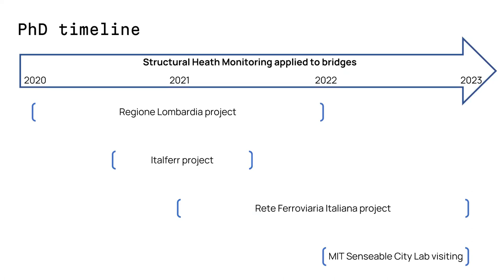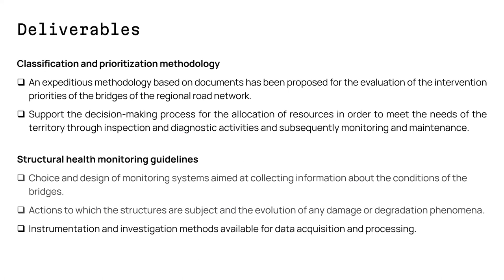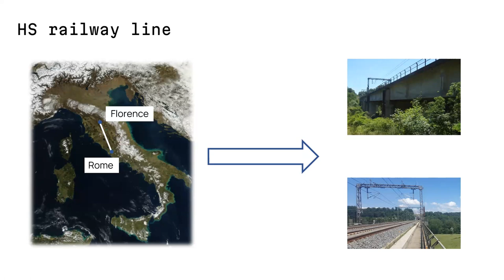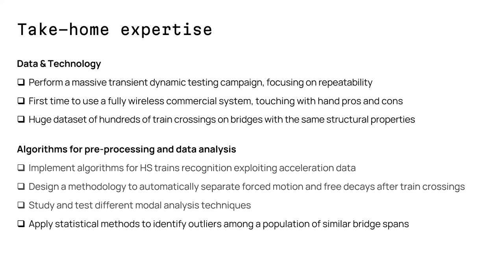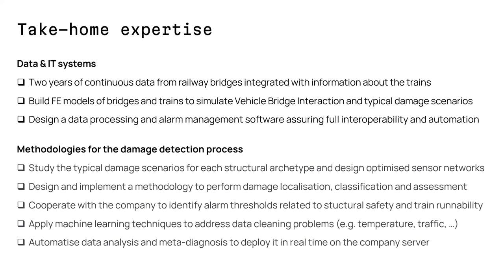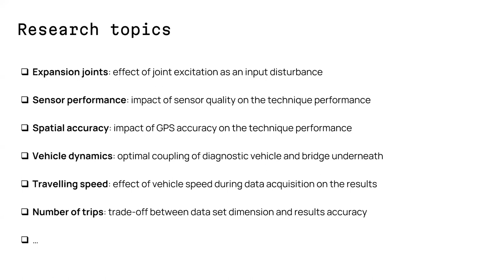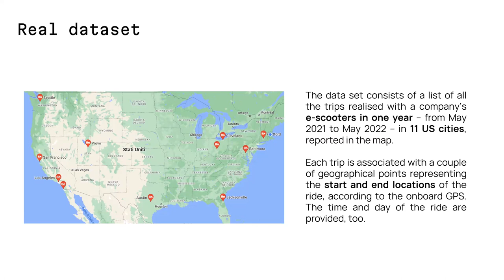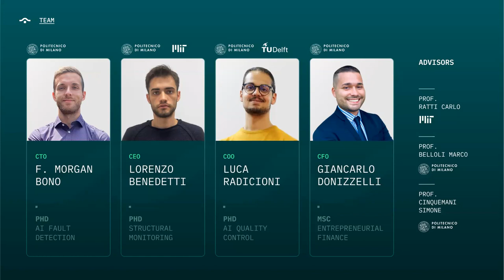Lorenzo Benedetti: Structural health monitoring of bridges; a personal experience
Speaker:  Lorenzo Benedetti, Postdoctoral Researcher, Politecnico di Milano

Title: Structural health monitoring of bridges; a personal experience

Seminar Series: SMM Group Seminars
Host: Chair of Structural Mechanics & Monitoring, Department of Civil, Environmental and Geomatic Engineering, ETH Zurich